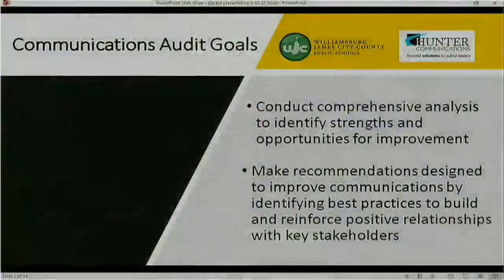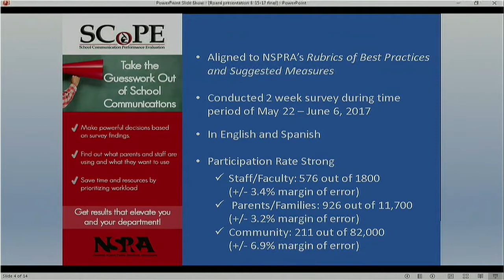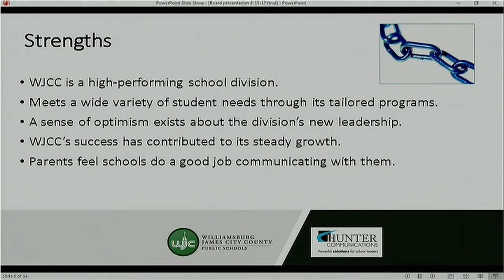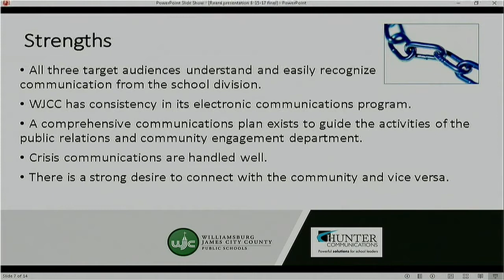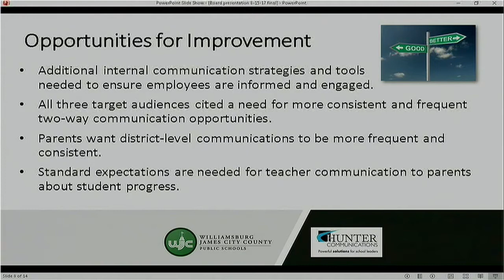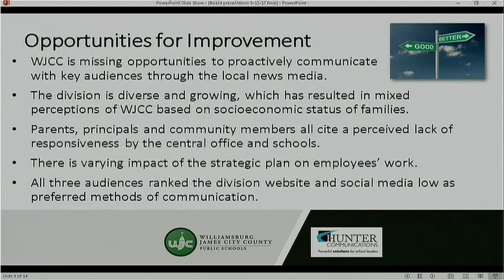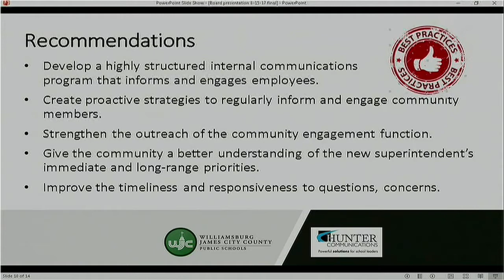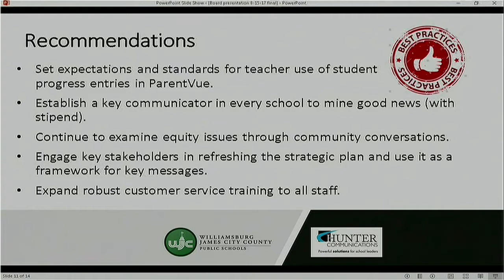WJCC School Board Meeting 8/15/17